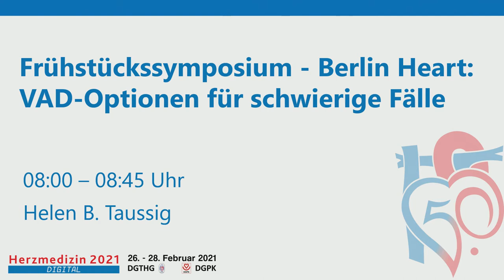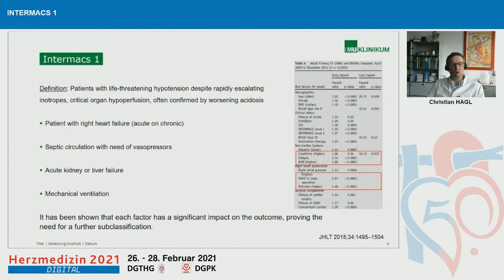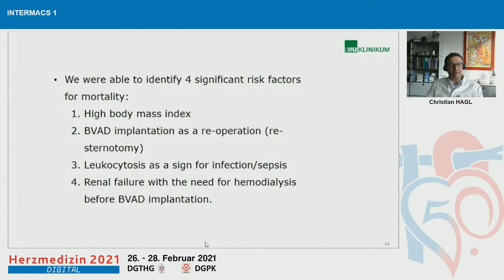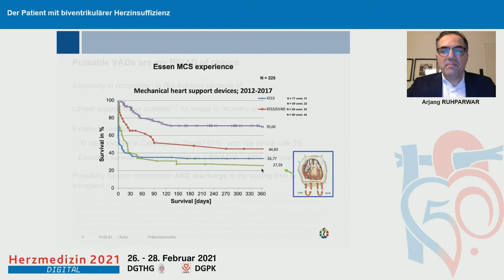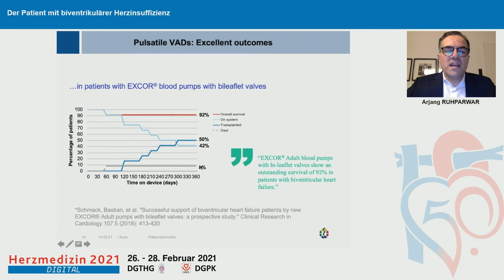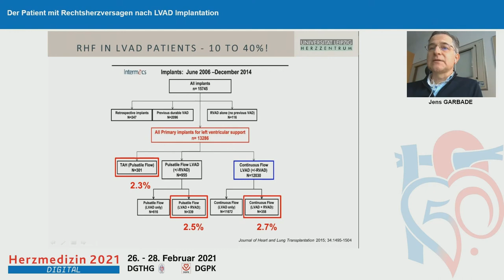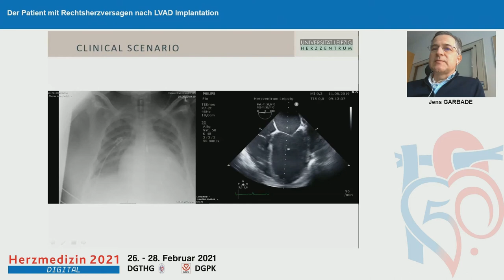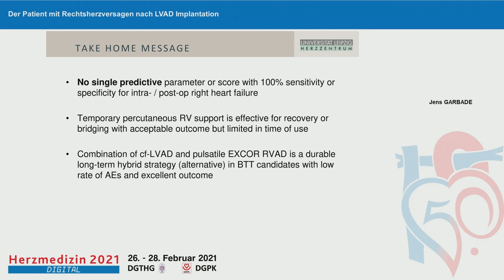DGTHG 2021: Berlin Heart Symposium "VAD-Optionen für schwierige Fälle"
Hochinformativ und anschaulich präsentierten die Redner des Berlin Heart Symposiums „VAD Optionen für schwierige Fälle“ auf der Jahrestagung der DGTHG ihren außerordentlich reichen Erfahrungsschatz.

Hierbei ging es um die Behandlungsoptionen besonders herausfordernder Patientengruppen:
• Intermacs 1 Patienten
präsentiert durch Prof. Dr. Christian Hagl aus München

• Patienten mit biventrikulärer Herzinsuffizienz
präsentiert durch Prof. Dr. Arjang Ruhparwar aus Essen

• Patienten mit Rechtsherzversagen nach LVAD Implantation
präsentiert durch Prof. Dr. Jens Garbade aus Leipzig

*Berlin Heart is not responsible for the content of the movie. Some content shown, is not described in the instructions for use.